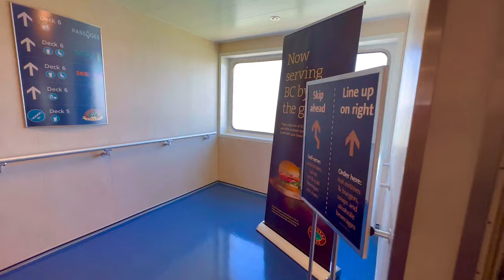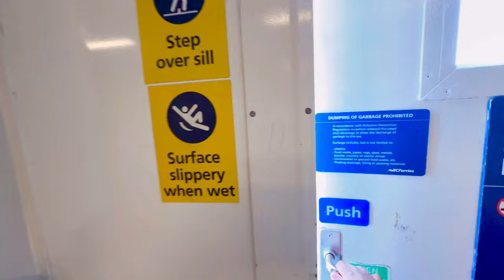BC Ferries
The Spirit of British Columbia was built and added to our fleet in 1993. It can carry over 2,000 passengers and employees and over 11,000 tonnes.
The amenities on board include the Pacific Buffet, Coastal Cafe, Arbutus Coffee Bar, Passages gift shop, work and charging stations, a kids play area and multiple passenger lounge areas.